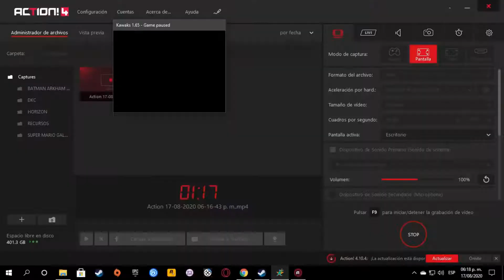METAL SLUG - | Super Vehículo 001 | - METAL SLUG 1 (EN ESPAÑOL) PC ARCADE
🕷️ METAL SLUG... El Super Vehículo 001 en una Guerra Mundial Ficticia contra la brigada X

🕸️Acompañanos a mí y a Felipe en una aventura sin igual a través de toda la saga METAL SLUG (y como no dura tanto serán super cortos los vídeos jaja).